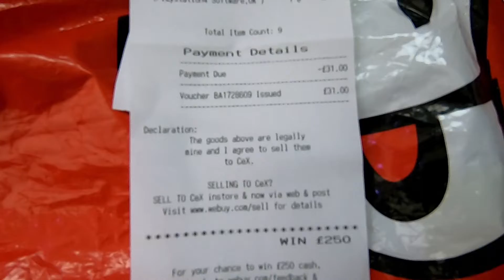Trading Recent Boot Fair Finds @ CeX, Did They Make Much? (1K Sub special!)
Taking more boot fair finds to CeX in the hope of making a profit and getting some better games!

CREDITS:
GoPro: Ed
Edit: Ed